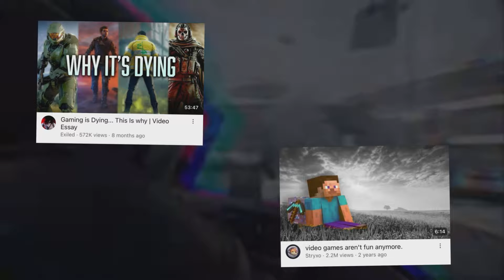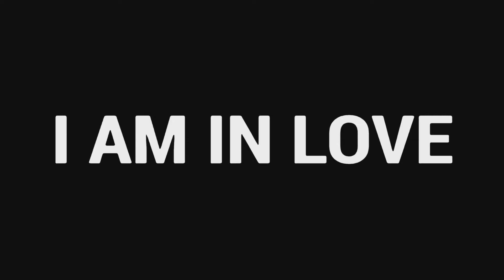The Attack on Modern Games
Modern games have been trashed by SO MANY gamers. It’s not every game but the majority of online games feel ruined by greed. But the one way to combat the AAA industry greed is to bring back PASSION to game development.

I believe it would solve every problem at its core in modern gaming. And I believe it’s the most important thing that seems to be missing from AAA studios and developers. Passion would bring fun back like the old days. Do you agree?

0:00 The Decline of Modern Gaming
1:24 The Modern Game that OPENED MY EYES!!
3:27 When there’s PASSION Over GREED in Modern Gaming…
6:09 AAA Devs are LOWBALLING YOU!!
6:36 Why I Expect PASSION from AAA Developers
7:36 How to FIX Modern Games (with PASSION)

CONNECT WITH WAN!!